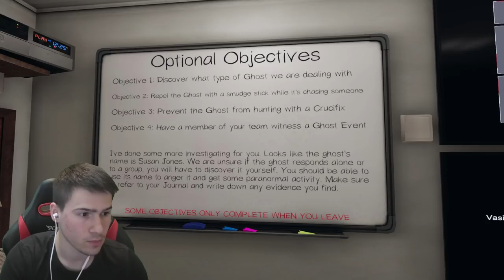ЛОВЦИ НА ДУХОВЕ! КАКВО ОТКРИХМЕ 👻